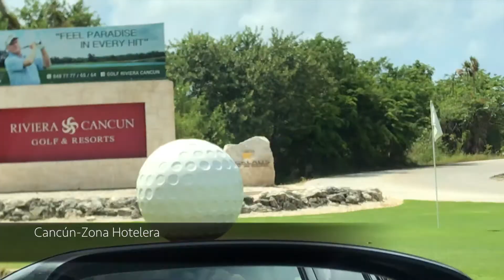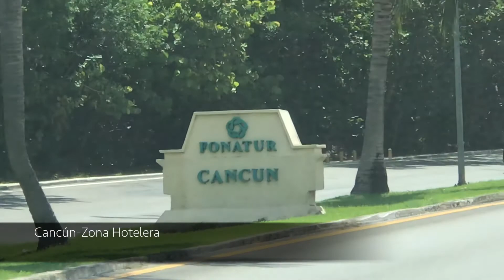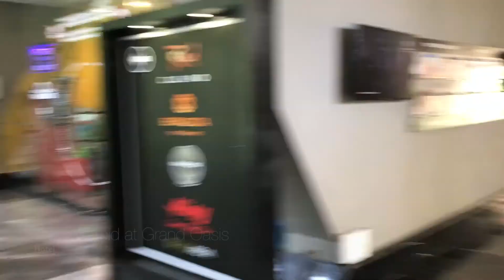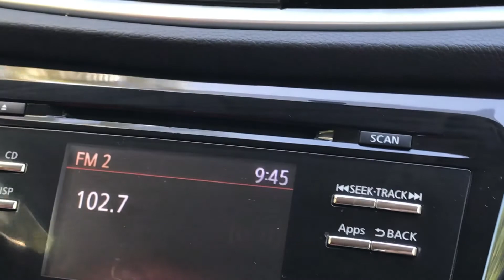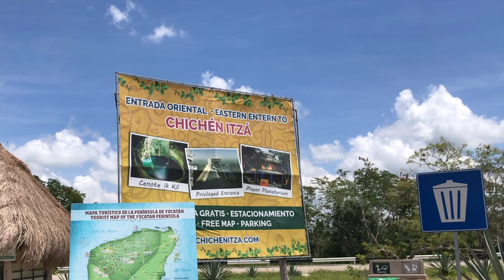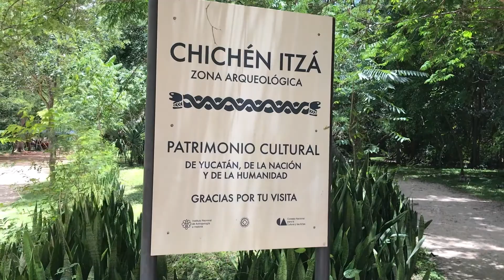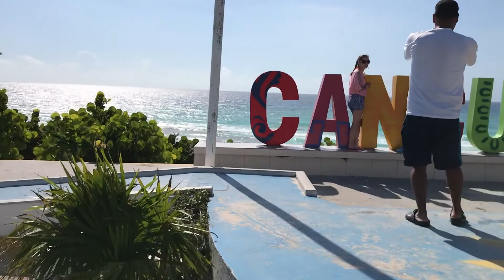Ven Conmigo a MEXICO | Chichen Itza | Cancún | Vlog